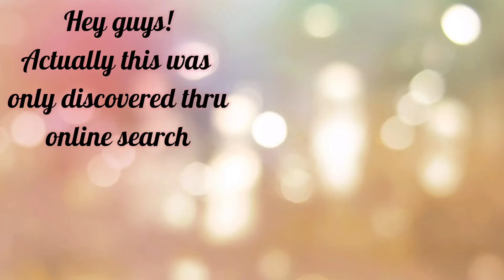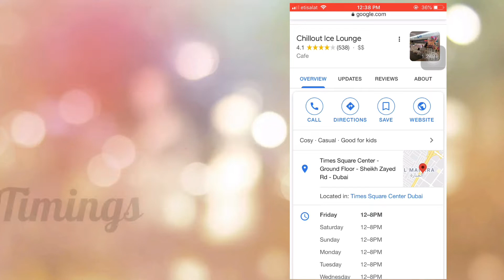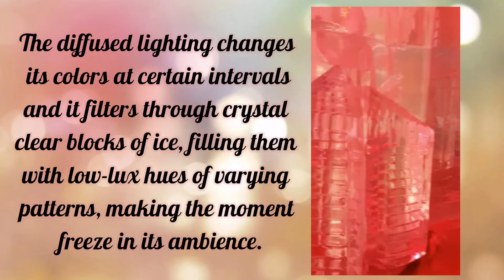Chillout Ice Lounge Cafe - Dubai’s freezing place | Roze Gartem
Experience -6 degrees in Dubai